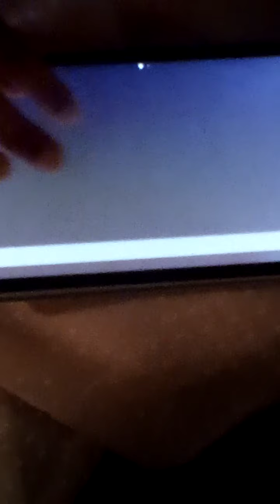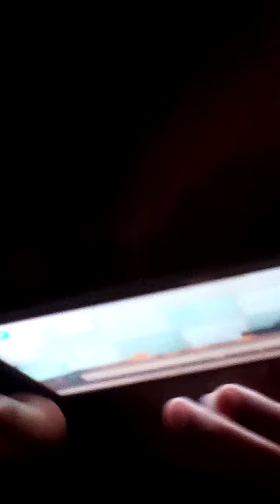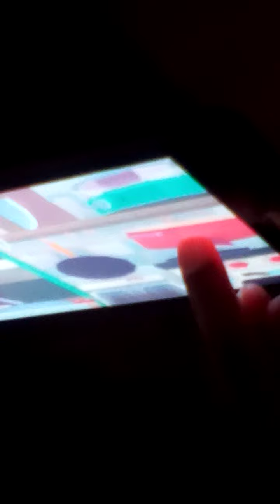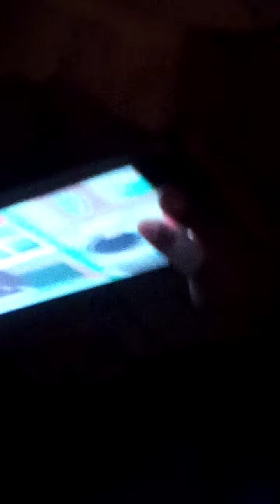Me and my cousins are at aunties house! 🤗🏵